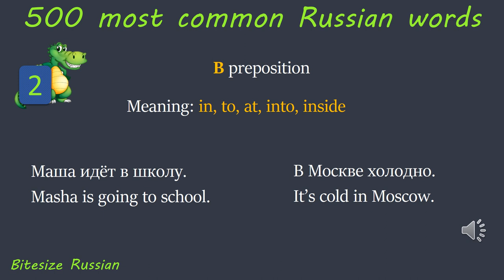500 most common Russian words_ 2 (в)